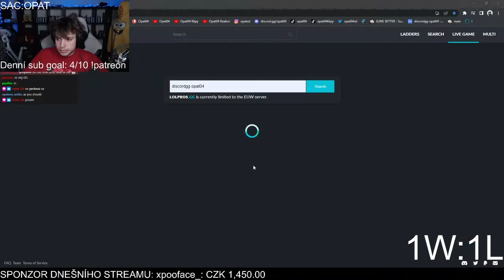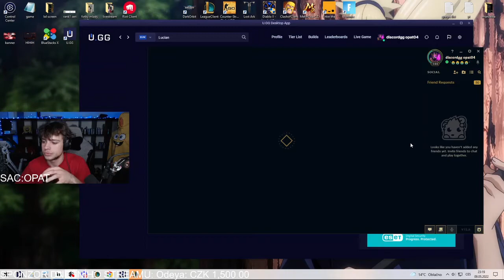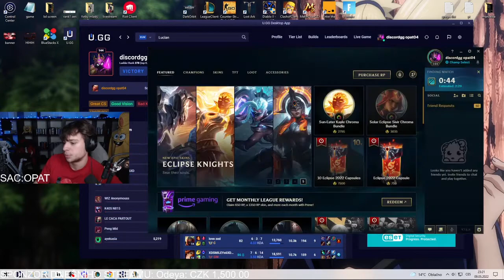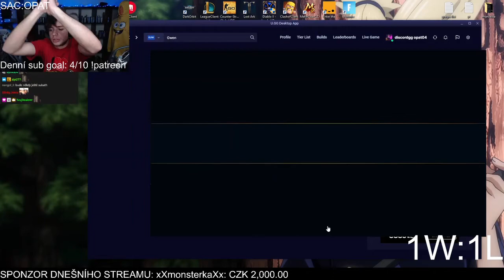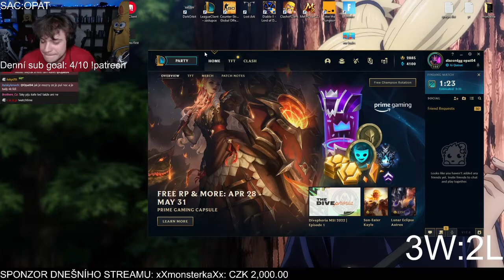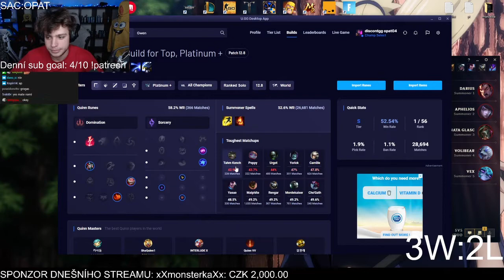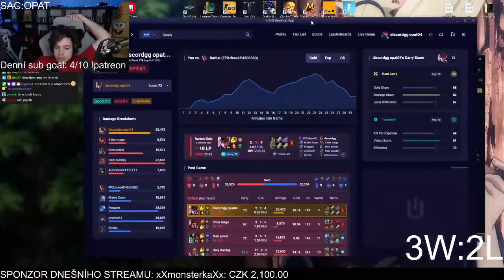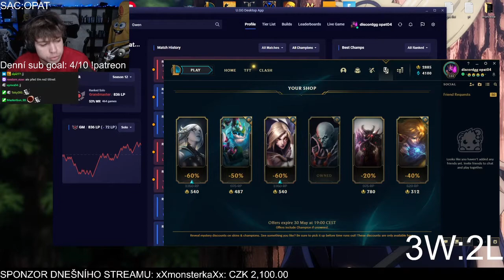Opat04 - League of Legends - 9.5.2022